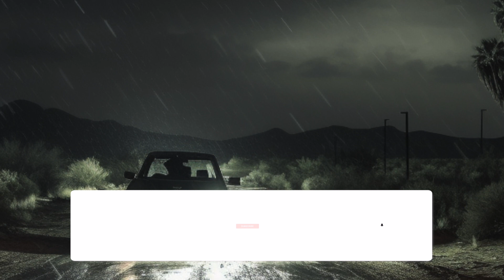Terrifying Tale of a Motel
A daring couple seeking refuge from a stormy night sneak into a motel. Once inside, they hear chilling noises and distant screams that send shivers down their spines. Their curiosity soon turns to fear as they realize they are not alone in the motel. In a terrifying turn of events, they find themselves trapped within its walls, caught in a nightmarish cycle of terror that threatens to consume them. As they struggle to escape, the malevolent forces of the motel draw them deeper into a web of horror, challenging their every move and testing the limits of their courage.